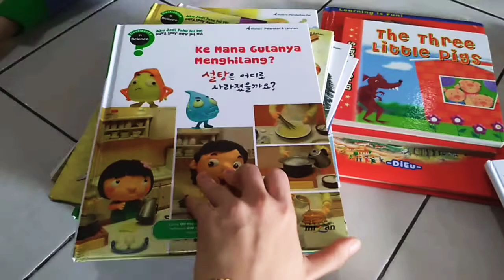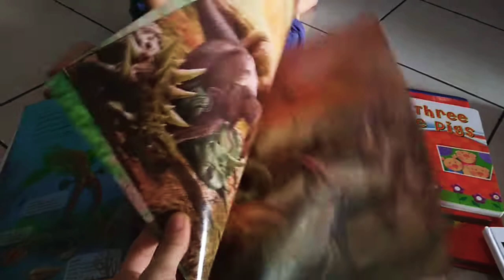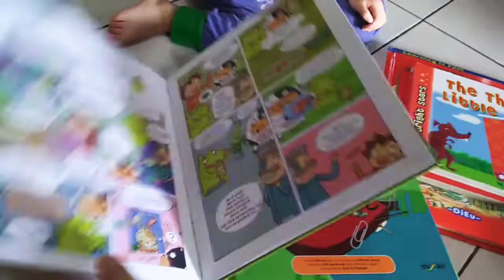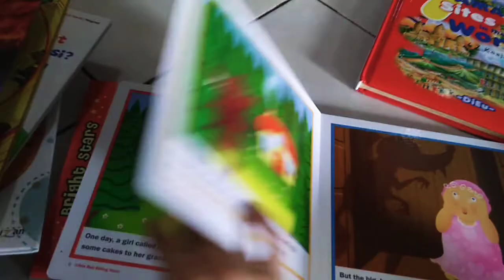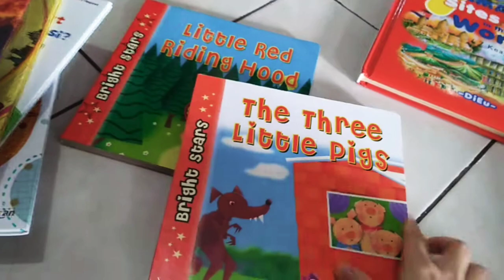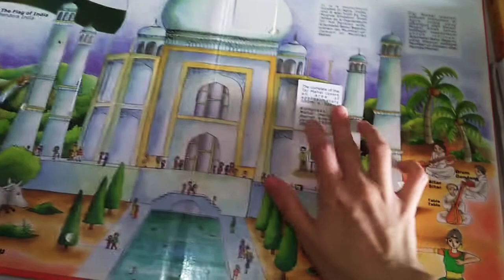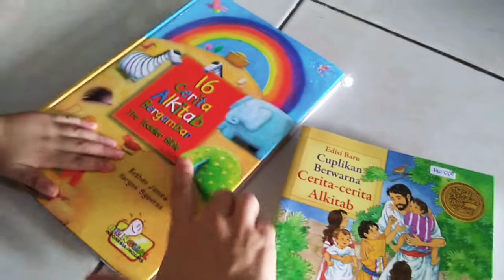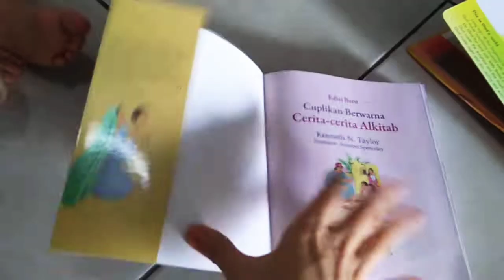Buku Bacaan Anak - Kids' Books Review